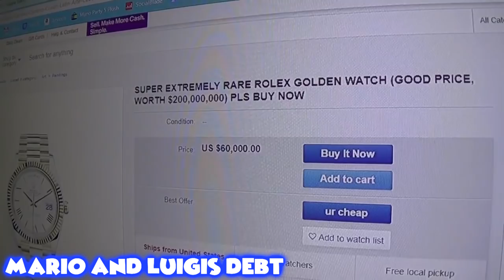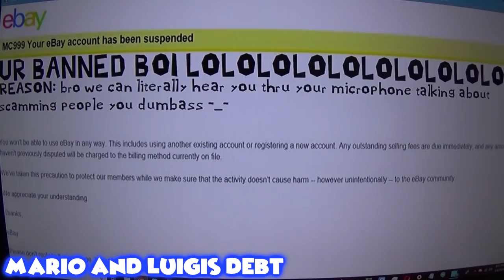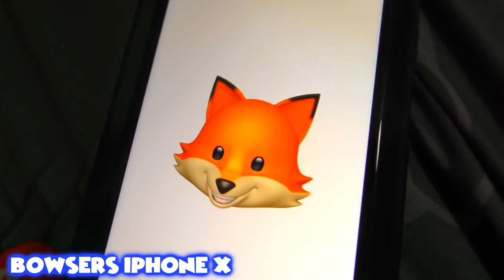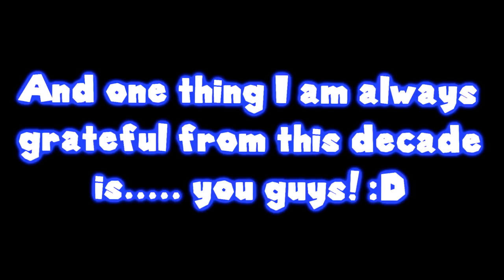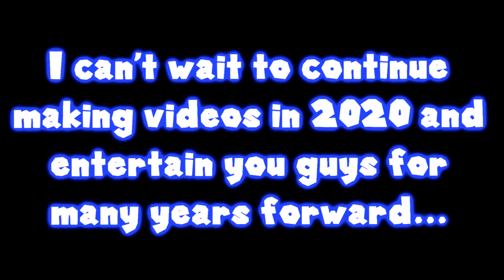Crazy Mario Bros BEST OF 2019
Over the year 2019, we made a lot of videos, and our channel expanded from 53,000 subscribers to over 98,000!!! That's almost 40,000 in one year!!! So thank you all so much for helping the channel get this far :) Now, enjoy the best, funniest, and craziest moments of Crazy Mario Bros 2019!
Follow more of my social medias!